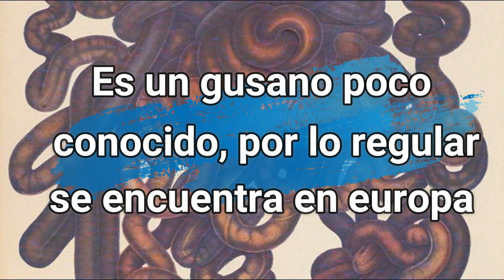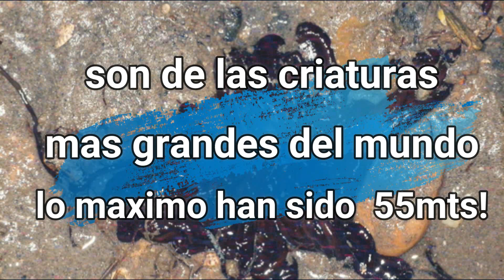Aparece Criatura Extraña Igual A Venom! Que Es? La Sustancia Negra Es Peligrosa?